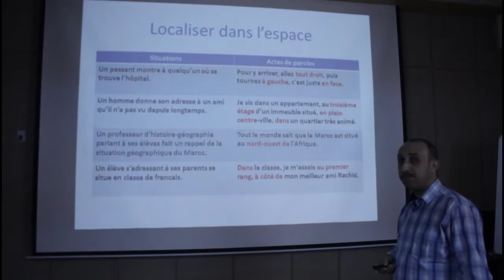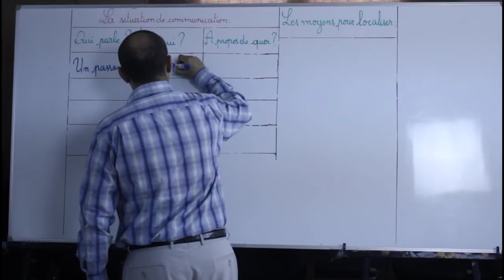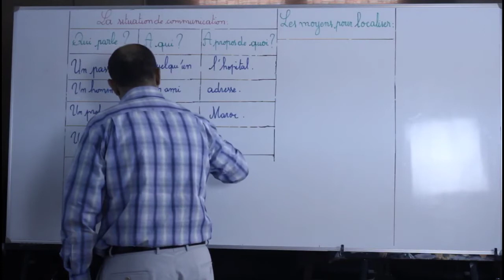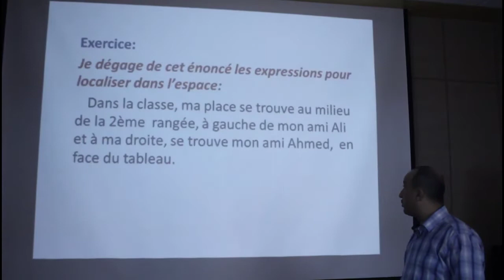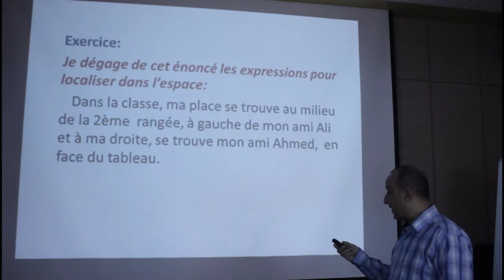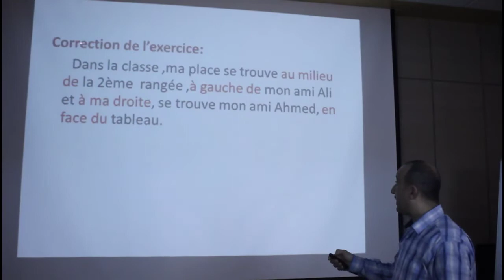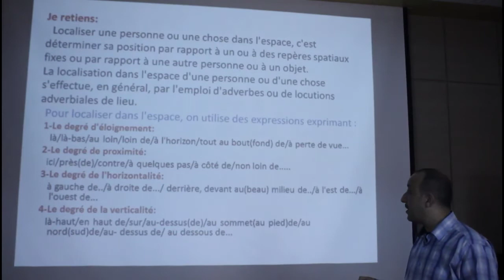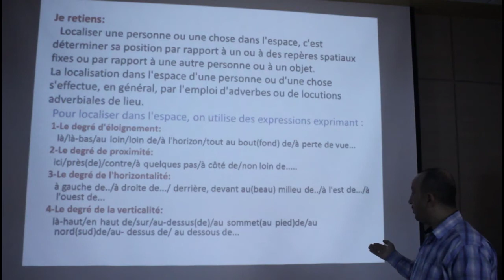1ASC_Français_sem25_ localiser dans l'espace